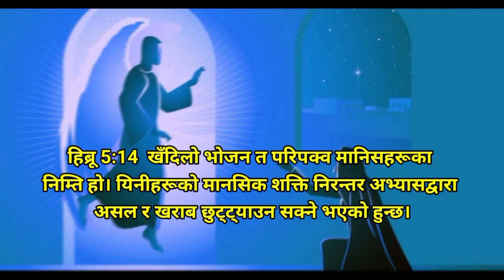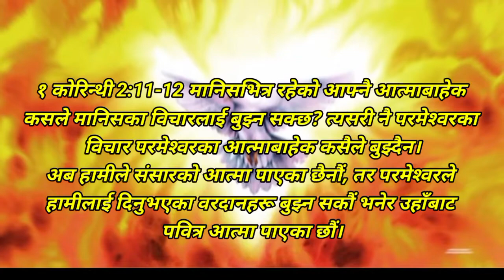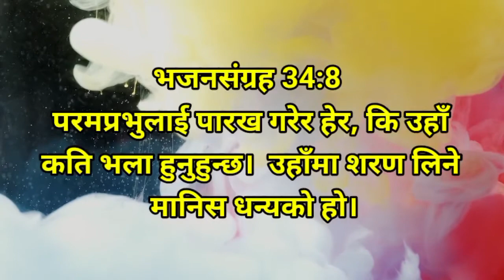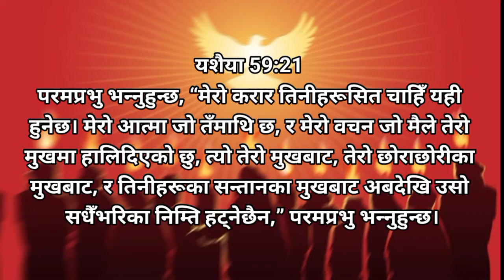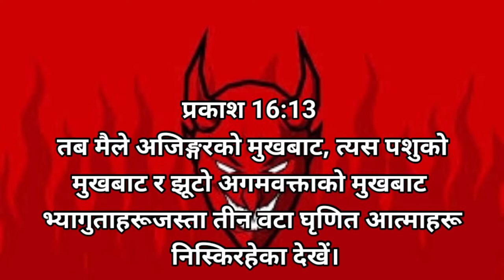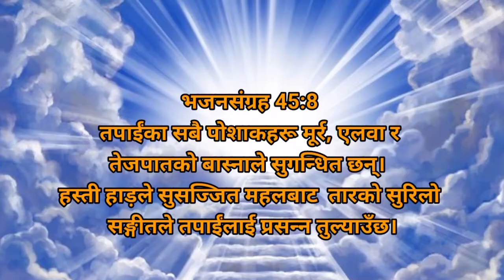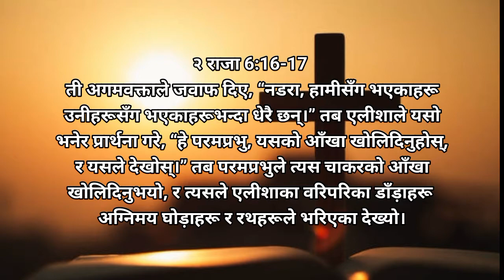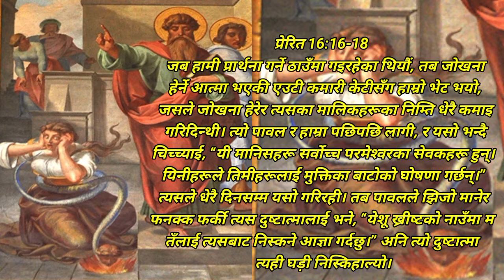आत्मा हरुलाई चिन्ने वरदान,Evg.धनराज थापा बाट प्रकाशन / new nepali christian bachan /message 2022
🎤 Evg.Dhanraj Thapa
 Edit ~Suresh Sunuwar

1.hindi christian message 2022
2.new hindi christian bachan
3.hindi christian message
4hindi christian message for youth
5.hindi christian gospel message
6.hindi christian gospel message 2022
7.new hindi christian message
8.new hindi christian message2022
9.hindi christian bible message
10.hindi christian bible story
11.christian vachan hindi
12.bible story in hindi
13.hindi bible message
nepali christian bachan 2022
nepali christian bachan rohit thapa nepali christian bachan lazarus thulung
new nepali christian movie new nepali christian dance song 2021 new nepali christian song 2022
new nepali christian christmas song  new nepali christian worship songs 2021
new nepali christian christmas song new nepali christian dance song new nepali christian christmas dance song 2021
new nepali christian 2022
new nepali christian movie 2022 new nepali christian dance 2022 new nepali christian video 2022
new nepali christian dance song 2022
new nepali christian worship song 2022
new nepali christian christmas song 2022
hindi christian song dance
hindi christian song yeshu tera naam
hindi christian song collection
new hindi christian song new
hindi christian songs 2022 chattan hindi christian song good friday hindi christian song papa
 hindi christian bachan
 hindi christian bachan
hindi christian bhajan
hindi christian bhajan collections hindi christian bhajan songs download
hindi christian bhajan geet
hindi christian bhajan
hindi christian message for youth hindi christian message status
hindi christian message youtube hindi christian message 2022
hindi christian message sermon hindi christian message whatsapp status
hindi christian message live
hindi christian message video